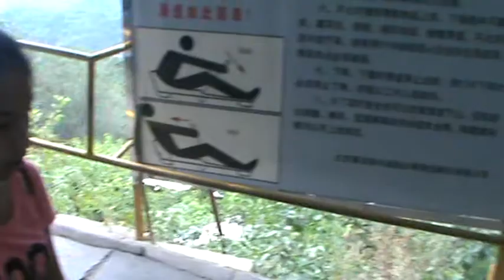smp islam tugasku-the 6th asia and ocenia..slide away anak perempuan